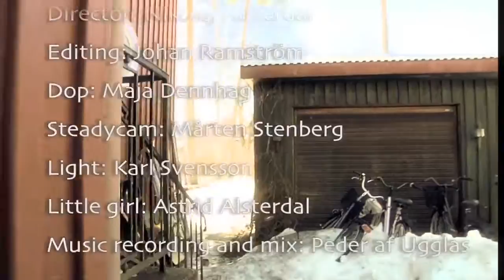peder af ugglas trio live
Beim zuhören fallen einem schnell Namen wie Ry Cooder, Marc Knopfler, Peter Green,Derek Trucks,Sonny Landreth oder J.J. Cale ein. Einfach unglaublich was dort aus Schweden kommt. Absolut vom feinsten.Man fragt sich weshalb er hier so unbekannt ist. An alle Konzertmanager - bitte unbedingt nach Deutschland holen
Gehört mittlerweile zu meinen Favoriten. Und für alle HiFianer  - die SACD `s von Ugglas sind neben dem Stockfishlabel so mit das beste was ich bisher gehört habe.